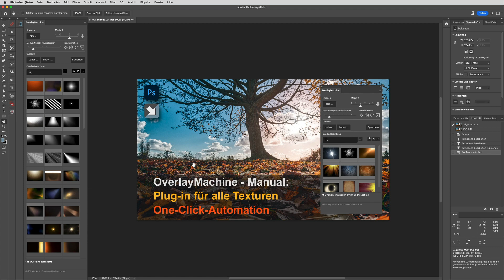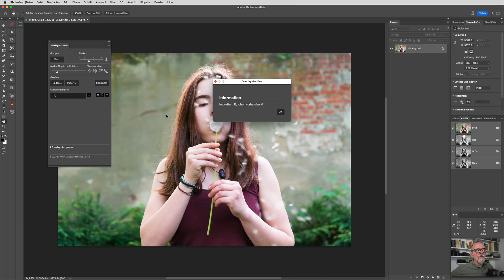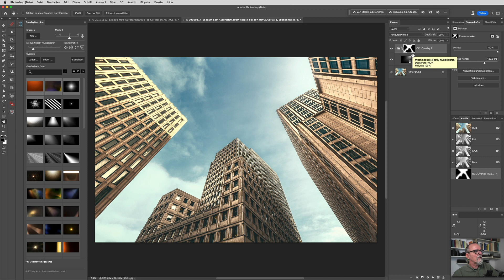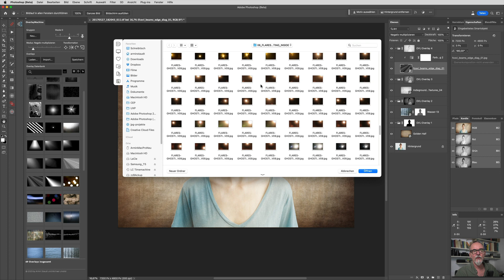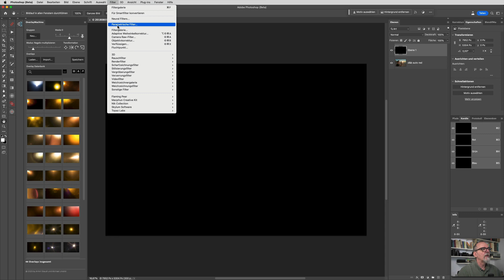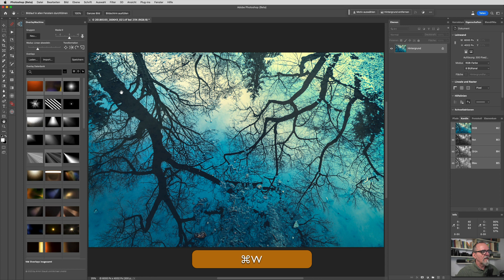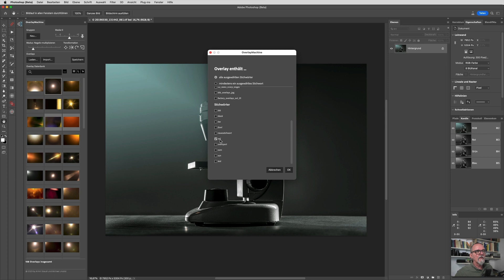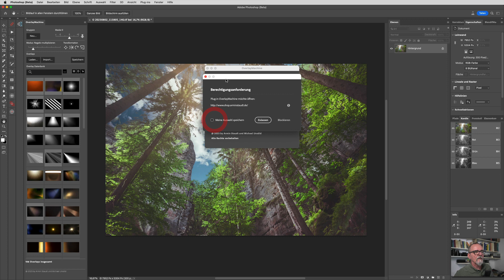OverlayMachine - Manual: Photoshop Plug-in für alle Texturen - OneClickAutomation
Jegliche Art von Textur direkt aus Photoshop in ein Bild einfügen?
Die eingefügte Textur hat schon die richtige Größe, eine Maske und den richtigen Ebenenmodus?
Das ist jetzt kein bloßer Traum mehr.
Mit dem Photoshop-Plug-in „OverlayMachine“ können beliebig viele Texturen mit jeweils einem Klick in ein Bild eingefügt werden.
Extrem schnell kannst du jetzt Texturen ausprobieren bis du die richtige gefunden hast und das direkt aus Photoshop.

00:00:00 Die OverlayMachine ist ein Mini-Lightroom direkt in Photoshop
00:03:59 Texturen einsetzten: alter vs. neuer Workflow
00:14:54 Installation
00:16:45 Erster Import: Die Factory-Overlays
00:20:51 Beispiel: Sonne einsetzten mit Maske

Beispiel: Gegenlicht hinter Hochhäusern (Freistellungsmaske nutzen)
00:27:41 Die Masken- und Ebenenmodus-Funktion
00:36:25 Die Transformations-Funktionen

Beispiel Porträt bearbeiten: Freistellen, Hintergrund austauschen, verschiedenen Texturen einsetzten
00:43:17 Mit mehreren Overlays und Gruppen arbeiten
   00:56:35 Mit dem Laden-Button schnell einen neue Textur einsetzten

Die Datenbank / Katalog
01:01:24 Overlays importieren und verwalten
   01:06:15 Import über Stichwörter aus der Bridge oder Lightroom
   01:11:37 Stichwörter nachträglich in die Datenbank importieren
01:14:50 Eigene Texturen erstellen und abspeichern
   01:20:12 Originale in der Datenbank bearbeiten
01:23:45 Die Paginierung - große Datenbanken beschleunigen
01:29:50 Backups erstellen - Mehrere Datenbanken nutzen
01:36:30 Fehlende Bilder finden und wiederherstellen
01:44:06 Die Suchfunktionen der OVL
01:53:36 Die Thumbnail - Buttons
01:58:59 Die Voreinstellungen
02:07:16 Das Paletten-Menü
02:11:24 Schlusswort